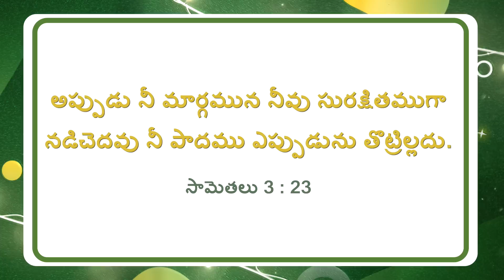యేసుతో నడవండి | సహో. మోహన్ సి. లాజరస్ | జనవరి 16 | Telugu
Jesus Redeems
Hyderabad
Telangana
500082